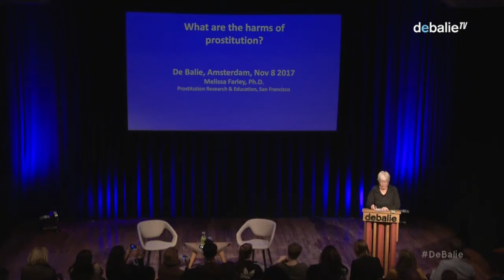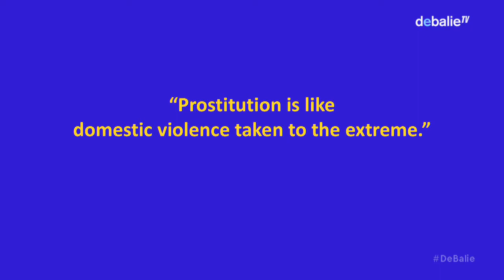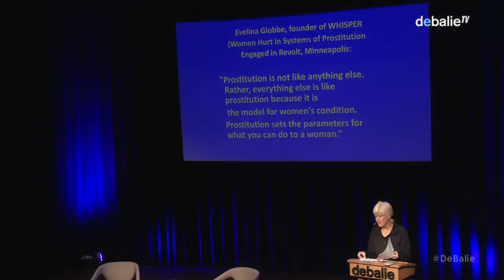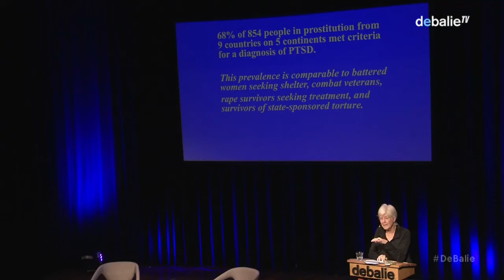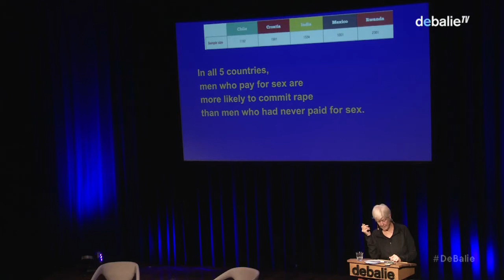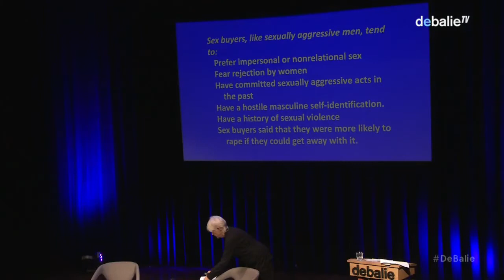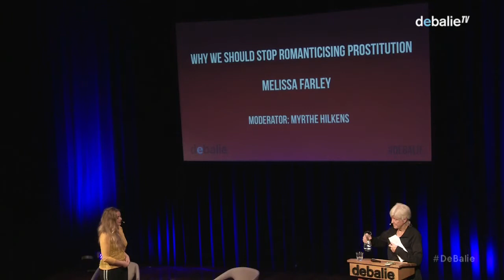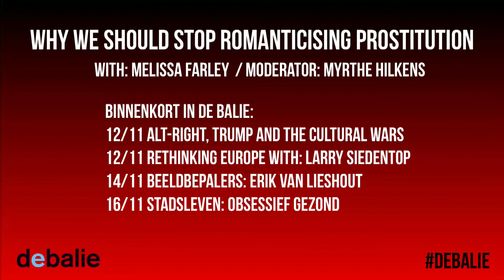Why we should stop romanticising prostitution - Melissa Farley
Why do we deny the harms of prostitution?

The Netherlands legalized all aspects of prostitution, including pimping and buying sex acts, in 2000, in part as an attempt to improve the lives of those in prostitution. Unfortunately, we now know that this law resulted in increased human trafficking. There is little or no evidence that legal prostitution improves the lives of those in it. Pervasive sexual harassment and assault of all women (evidenced by MeToo campaign) is supported by the institution of prostitution.

Why are these facts - the empirical evidence- still debated? Why are we not trying to implement policy that offers real choices to those in prostitution, including the choice to escape it? Like the denial of the facts of climate science, Farley understands the denial of the facts about prostitution's harms as a political campaign with motivation based on the profiteering of sex trade capitalists.

Melissa Farley, Ph.D. is clinical and research psychologist who has studied the harms of legal and illegal prostitution to those in it. She has also studied attitudes and behaviors of sex buyers. She has published 33 peer reviewed articles and 2 books.

Moderator: Myrthe Hilkens

Language: English

 Nederland legaliseerde prostitutie in 2000, in een oprechte poging de situatie van vrouwen in de seksindustrie te verbeteren. Die legalisering riep de afgelopen jaren verhitte discussies op, nadat bleek dat mensenhandel in de prostitutie een ernstig probleem bleef en ook de positie van prostituees niet verbeterde. Maar kan je de positie van vrouwen in de seksindustrie wel verbeteren als je diezelfde industrie in leven houdt? De Amerikaanse psycholoog en onderzoeker Melissa Farley, stelt van niet. Farley heeft twintig jaar lang internationaal onderzoek gedaan naar de langetermijneffecten van prostitutie en seksueel geweld.

Volgens Farley is prostitutie intrinsiek schadelijk voor vrouwen. Zij noemt het een mythe dat het legaliseren van prostitutie die schade zou beperken. In haar lezing legt zij uit welke mechanismes prostitutie schadelijk maken en waarom zij het belangrijk vindt dat mensen stoppen met het romantiseren van de seksindustrie. Uit haar onderzoeken komen hoge percentages naar voren als het gaat om het aantal vrouwen dat slachtoffer wordt van geweld in de seksindustrie en de psychologische schade die daarvan het gevolg is.

De prostitutie-aanpak waar Farley voor pleit staat haaks op het Nederlandse beleid. Nederland legaliseerde prostitutie in 2000, in een oprechte poging de situatie van vrouwen in de seksindustrie te verbeteren. Die legalisering riep de afgelopen jaren verhitte discussies op, nadat bleek dat mensenhandel in de prostitutie een ernstig probleem bleef en ook de positie van prostituees niet verbeterde.
Melissa Farley (1942) publiceerde tientallen wetenschappelijke artikelen en twee boeken, waaronder een studie naar seksuele uitbuiting in Nevada, de enige staat in de VS waar legale bordelen zijn. Ze is de oprichter en directeur van de organisatie Prostitution Research and Education in San Francisco.

Moderator Myrthe Hilkens

Dit programma is een samenwerking tussen Renate van der Zee en De Balie.

Voertaal: Engels